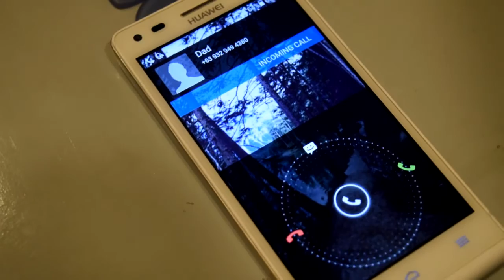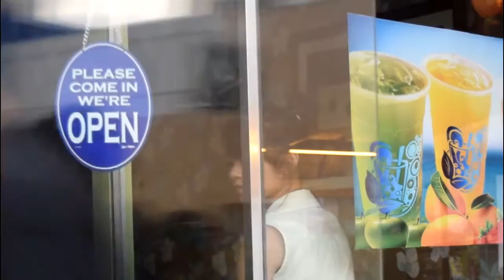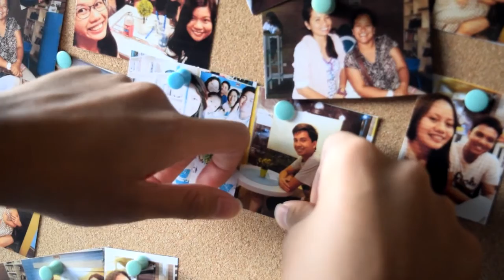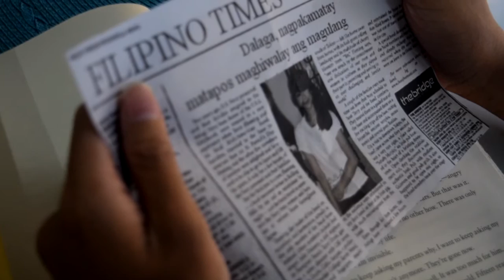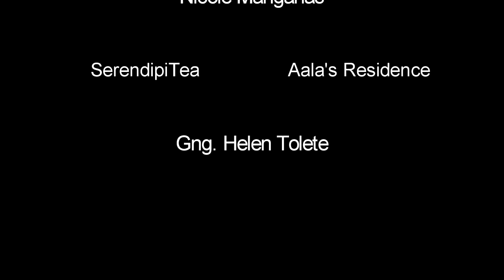Libro [Filipino Short Movie] Trigger Warning ⚠️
Apologies for the cringe-y edit. Haha! There were limitations as to the sound recording, so expect weird sounds. This is onviously kind of minadali but we’re still proud of this because we got exempted on our subject’s exam.